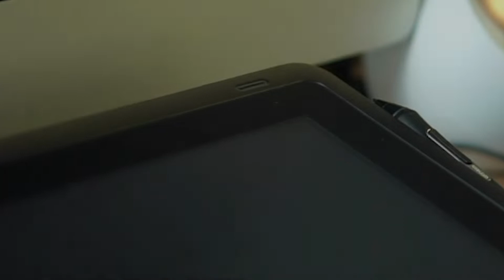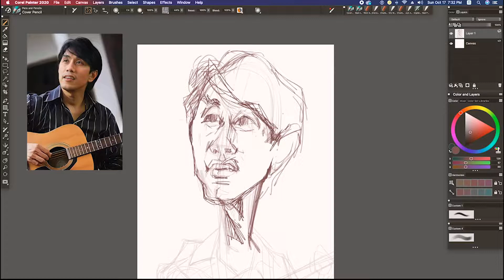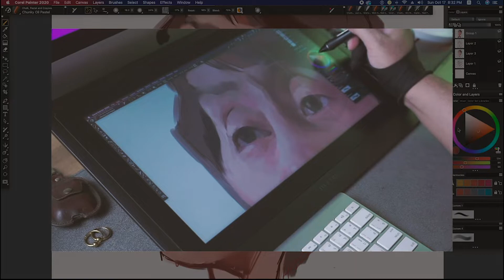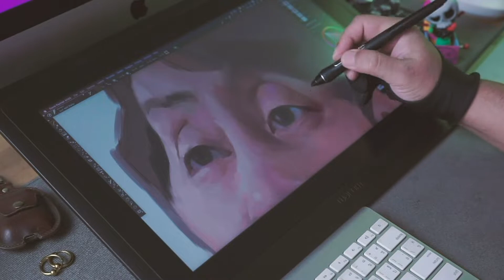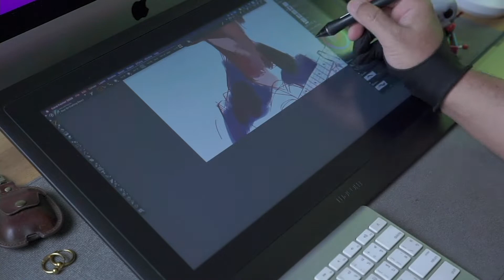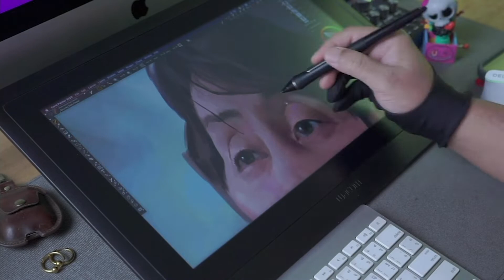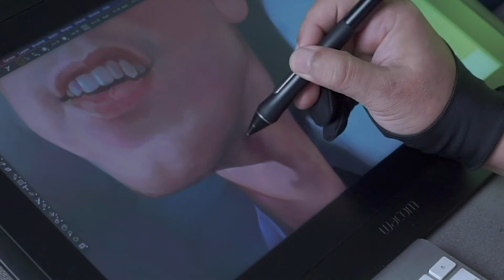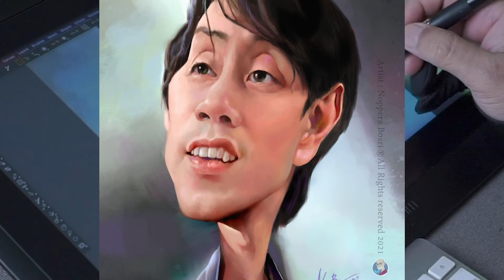Caricature : การตูนล้อ อ๊อด คีรีบูน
The Art of Caricature : การตูนล้อ อ๊อด คีรีบูน
Artist : Noppera Bosri
วาดเพื่อไว้อาลัยกับการจากไปของ อ๊อด คีรีบูน

ถ้าชอบผลงาน ฝากติดตาม กดไลค์ กด subscribe และกดกระดิ่งแจ้งเตือนแชนแนลของผมด้วยน้า